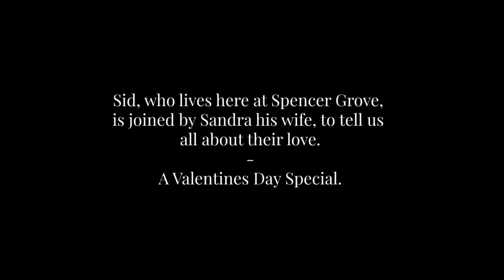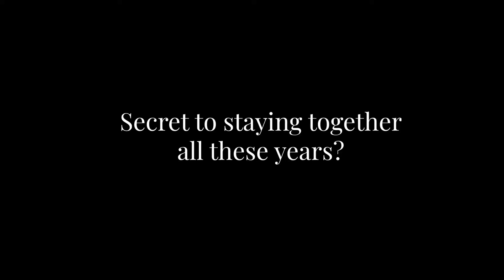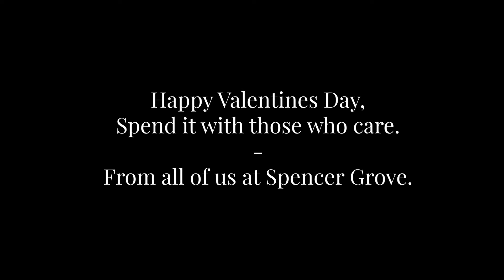Valentines Day Special - Sid and Sandra: Spencer Grove Care Home Belper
Sid, who lives at our Spencer Grove Care Home in Belper, features here with his wife Sandra to tell us all about how they've kept their love going all of these years.